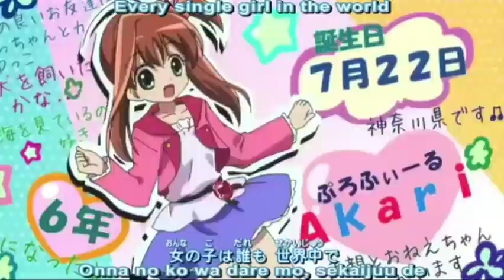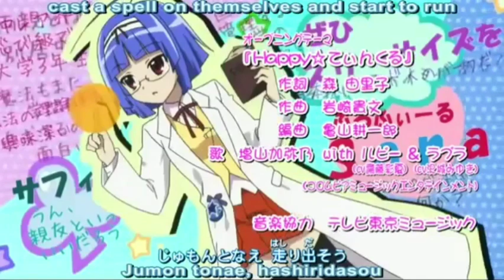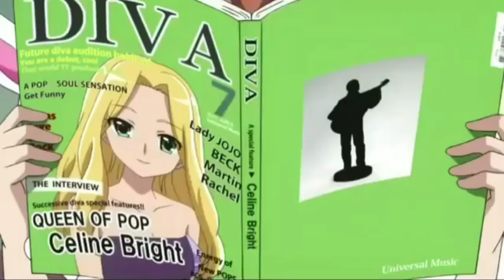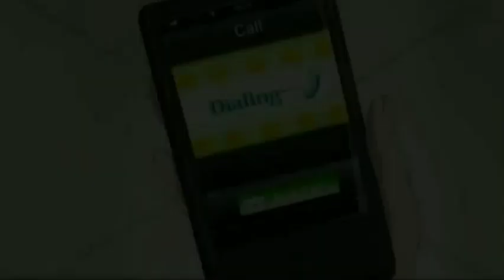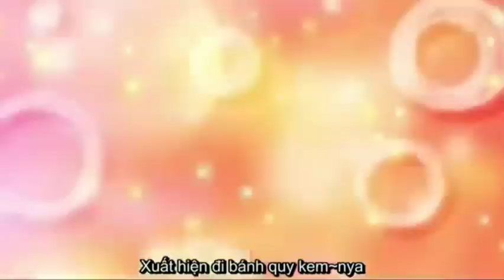[Jewelpet SS2] Jewelpet Tinkle☆ Tập 14 (Vietsub)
GIỚI THIỆU
Jewelpet Tinkle là mùa (phần) thứ 2 của loạt phim Jewelpet, ra mắt năm 2010
Tên Việt:
Thể loại: Học Đường, Phép Thuật, Shoujo
Nội dung chính: Sakura Akari là một cô bé học lớp 6. Cô bé không tin vào bản thân mình nên đã không đủ can đảm để nói những lời từ tận đáy lòng mình.Ruby là một con thỏ từ Jewelland tới thế giới nơi Akari sống để tìm kiếm cộng sự của mình. Và tại đây Ruby đã gặp Akari và cùng nhau họ đã trở thành học viên của học viện phép thuật ở thế giới Jewelpets-Jewelland. Tại đây họ đã gặp Miria, Sara và Leon và những người khác. Tấm lòng của Akari đã lan tỏa đến Miria và Sara đã làm họ trở thành bạn bè của nhau. Ước mơ của Akari là trở thành họa sĩ truyện tranh và có can đảm để nói lời thật lòng mình với Yuuma-kun - cậu bé mà Akari thầm yêu .Và để làm những được những điều đó Akari đã quyết định kiếm đủ 12 viên Jewelstone để được tham gia giải Jewelstar Grand Prix để biến giấc mơ của mình trở thành sự thật. Hãy cùng chờ xem những chuyện gì sẽ xãy ra và liệu Akari có đạt được những gì mà mình mơ ước không nhé?